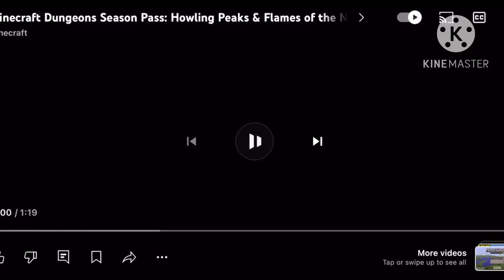Minecraft dungeons season pass | BRAND NEW MORPH